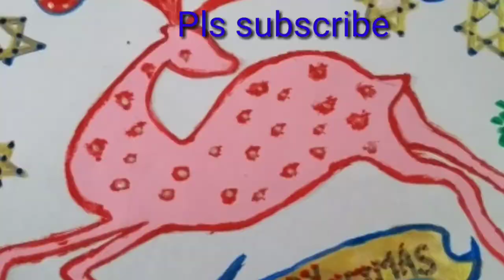Easiest and unique new year card // how to make Reindeer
Hello everyone

As new year and Christmasare arriving I have made a drawing or u can say a tutorial card of how to make reindeer..
 I hope u can learn from it and enjoy this drawing by which a beautiful and different card can also be made